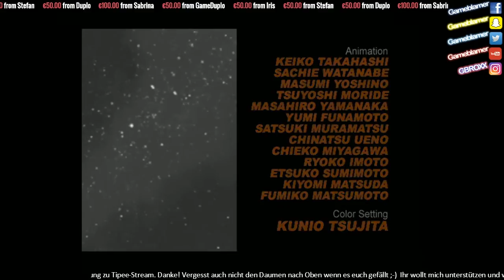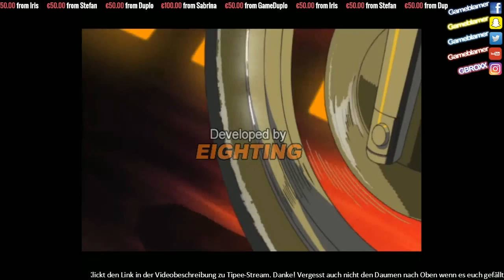Pixelmud - GameCube - Bloody Roar Primal Fury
Meine CPU
Mein Notebook

PSN Name: GBRoxxYoutube
Xbox Name: Bassflower
Skype: Gameblamer

Dennis Schettler
49311446
Packstation 139
47226 Duisburg